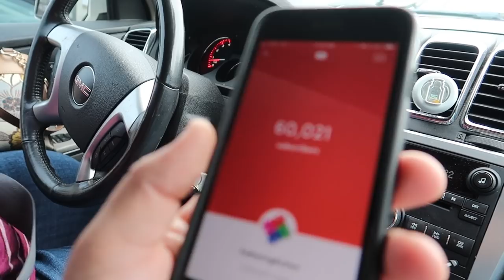We Messed Up Her Routine | Golf Cart Happiness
Abbie had a difficult start to her day and we didn't know why she was so frustrated but we finally realized that we messed up her routine. Routines are often important for people on the autism spectrum. We answered some more of your questions. A little golf cart happiness.

Mailing Address
Fathering Autism
20 Oceanway Ave